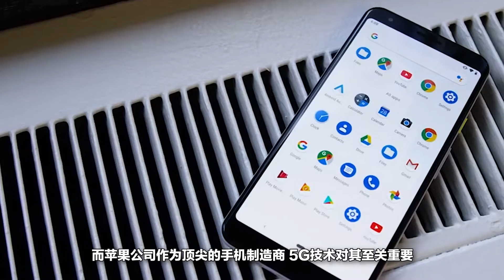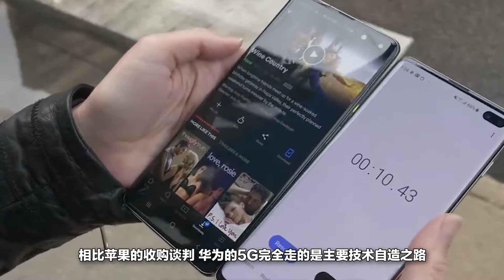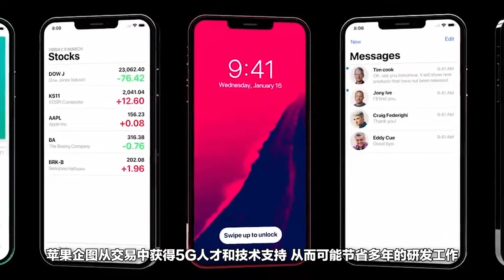苹果巨资收购英特尔芯片资产，决意研发5G芯片，技术设计两头抓！